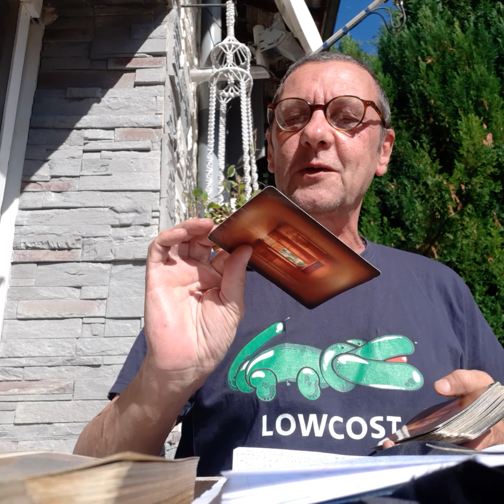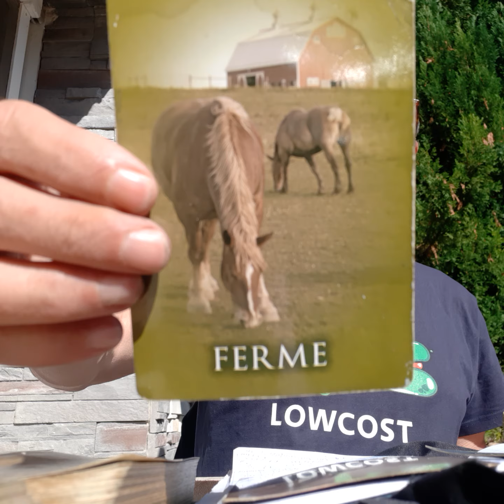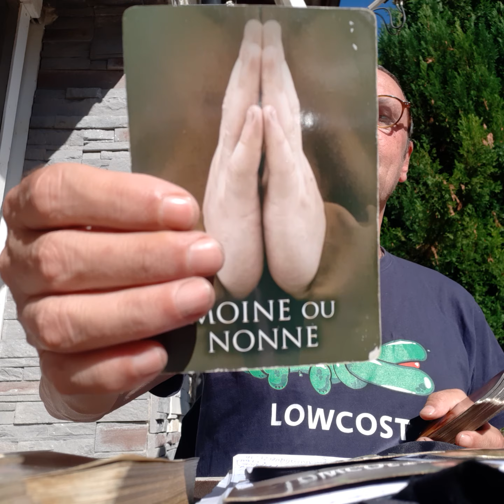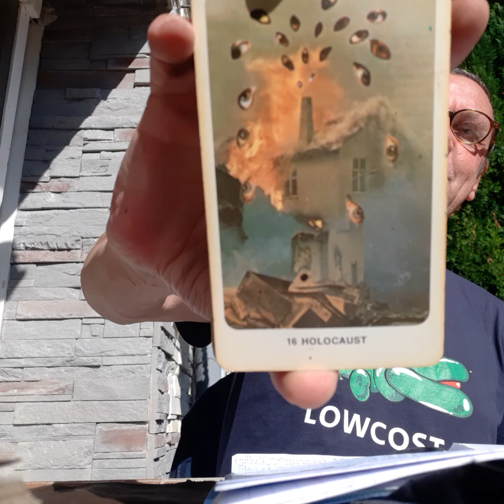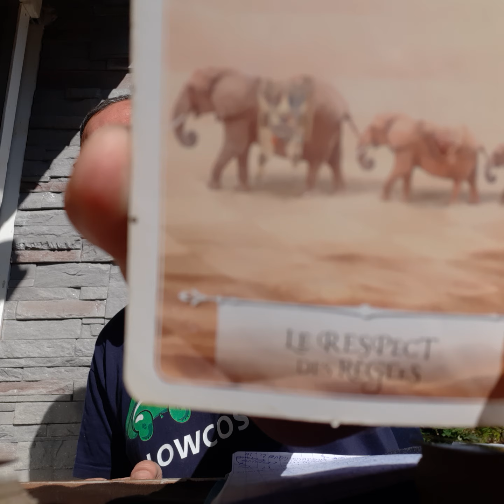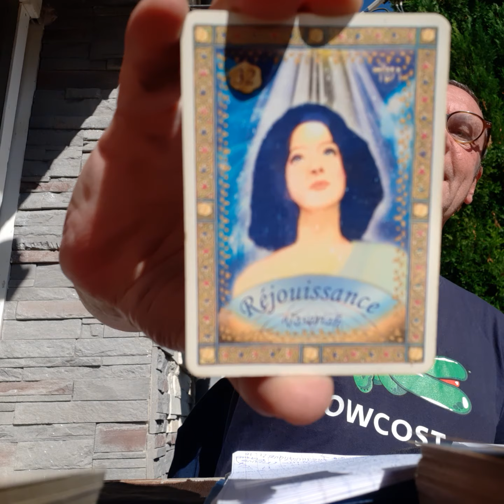Le Grand-Moi et le Petit-Moi (le Vrai Moi et le Faux Moi) - Jeudi, 12 October 2023 🎶